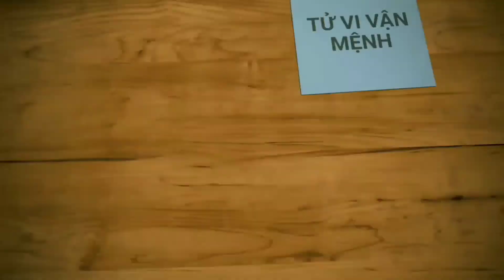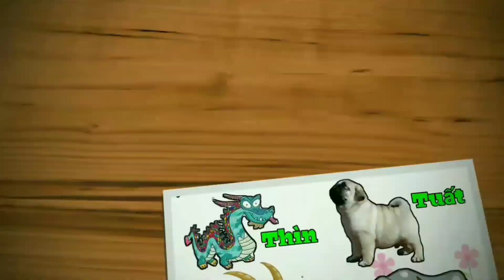TỬ VI 2021 NHÂM TUẤT 1982 NAM MẠNG - SAO THÁI BẠCH